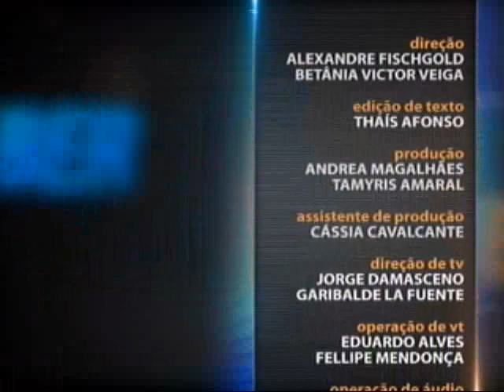Direito Administrativo - aula 5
A Administração Pública precisa de certos componentes para se manter ativa. E, para isso, recorre a produtos e serviços fornecidos pela iniciativa privada. Mas, como ocorre essa negociação entre o setor público e o privado? No curso desta semana, o professor de Direito Administrativo Leandro Velloso explica as licitações e os contratos administrativos. Leia a íntegra da sinopse